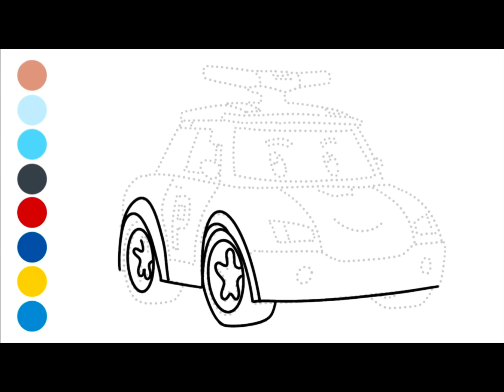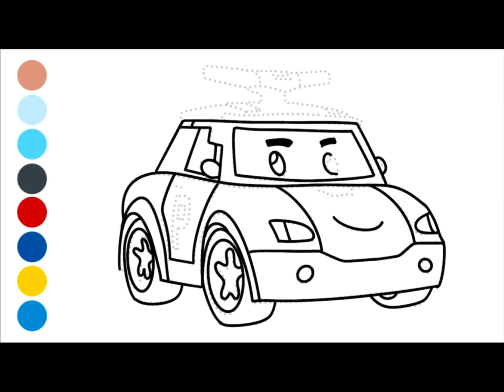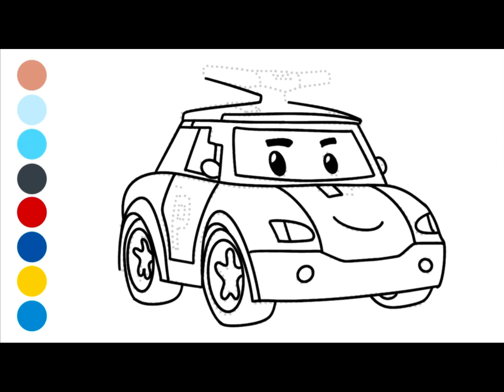How to Draw Robocar Poli | Drawing & Coloring Robocar Poli | Digital Art For Kids